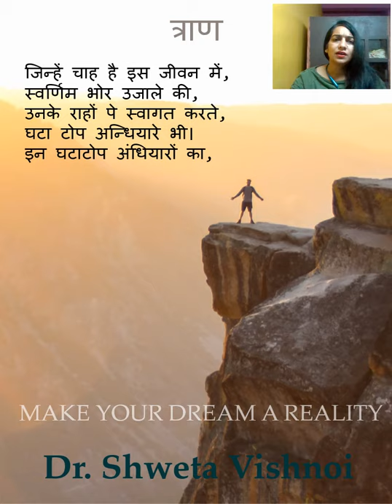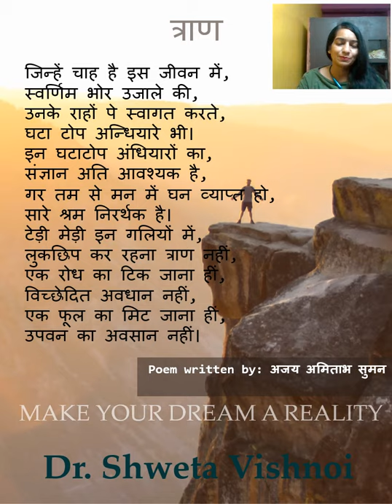त्राण Motivational Poem